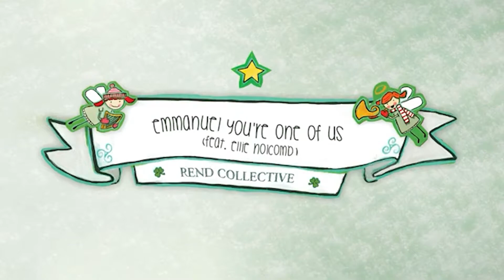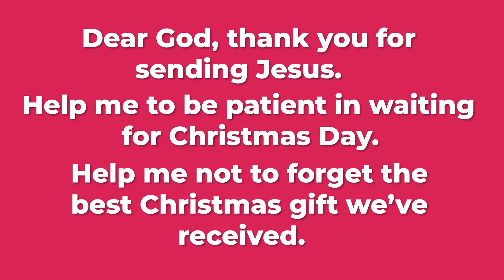SOUL KIDS ONLINE // Christmas Tree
There are so many images that we see around Christmas time that get us excited - and this week, we are looking specifically at the Christmas tree!